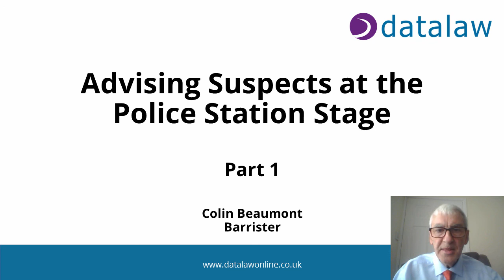Police Station Reps CPD Bundle (Datalaw Course Preview)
Are you a accredited police station representative or in the process of completing the Police Station Representatives Accreditation Scheme? Worried about what dilemmas you’ll encounter whilst at the police station? This new series of six 1 hour webinars will give you an overview of some of those important everyday dilemmas in the police station. Course Link;